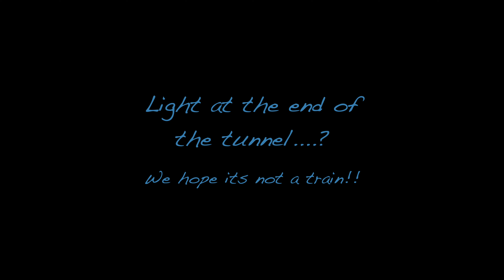Rob Little's thoughts on travel to the UK next year, 2021 !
My thoughts on the possibility of travel next year in 2021 when the world is in "The New Normal" !

I expect to run tours next year providing I and my Customers have been vaccinated.

Anyone thinking they may be interested in a tour of England, Scotland, Wales, or Ireland should please let me know.

I also do tours to France and Belgium - the D-Day beaches in Normandy, Paris, WW1 areas, Bruges, vineyards, Champagne houses.